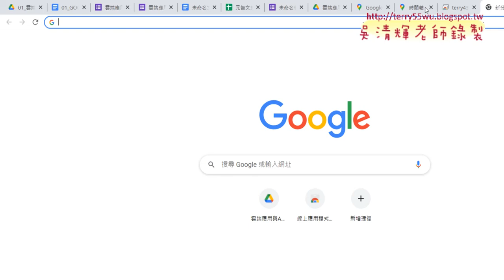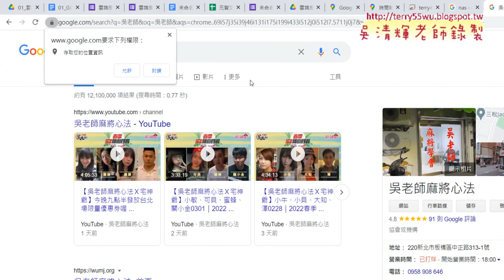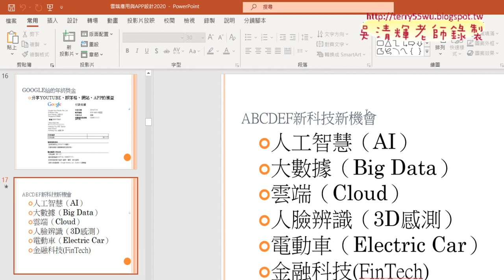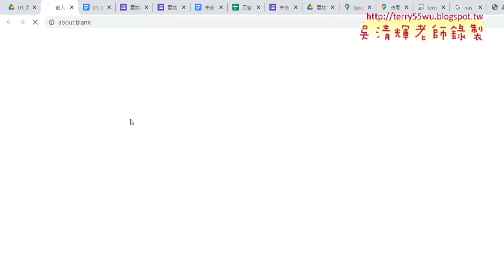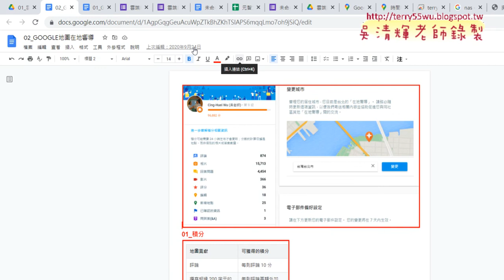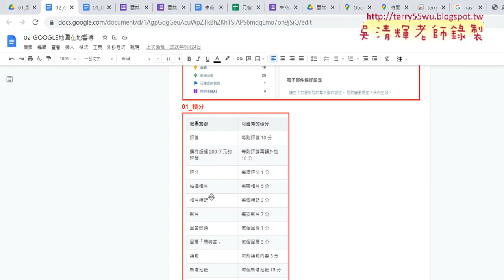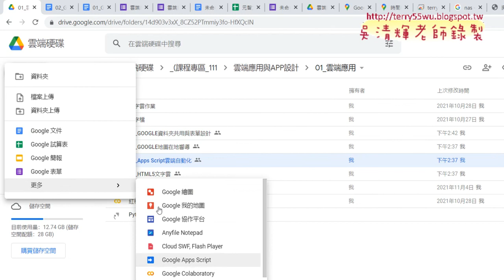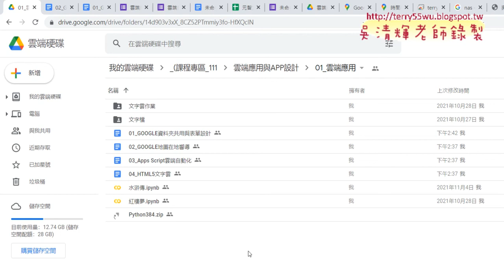03 GOOGLE地圖應用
01_雲端表單與資料夾共用
02_資料夾共用與表單設計複製圖片
03_GOOGLE地圖應用

吳老師  111/3/10